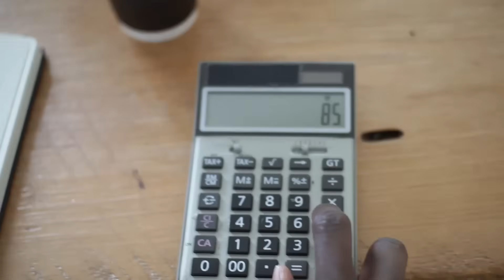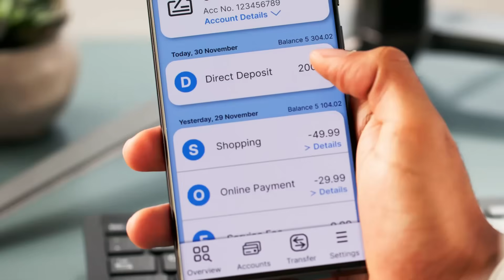Crypto: it’s not magic, it’s math (but don’t worry, we did the math)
Crypto feels confusing because it's new, but underneath all the complexity is just clean math. Our video breaks down why crypto isn't magic or smoke and mirrors - it's transparent, traceable code that works like a giant public spreadsheet no one can tamper with.